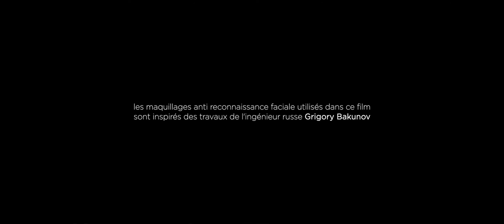Eclipse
Un film écrit et réalisé par Luc Serard
Avec Rachel Verdonck et Ulric Ef.